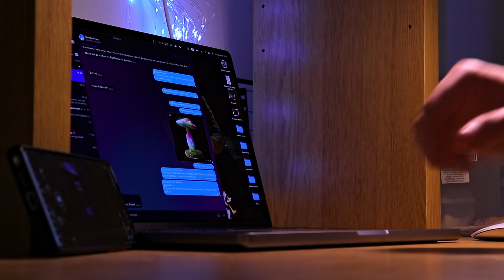В СУББОТУ СТРИМ!)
Анткипер, есть задача вселенской важности!

У тебя осталась неделя, чтобы заказать пиццу, купить печеньков, запастись самым забористым чаем в мире, освободить себе выходные, отправив жену с детьми на море/к теще/в Таиланд. Если нет жены, сказать девушке, что заболел или улетел спасать планету от инопланетян. Если нет девушки - твоя миссия существенно облегчена.

После всего этого ждем тебя здоровым, отдохнувшим, с хорошим настроением в следующую субботу 29 июля в 19:00 по Киеву на нашем стриме.

Мы:
Игорь - создатель youtube канала AntsTerra
Валера “STELS” - создатель телеграм-канала Myrmecian и всё такое…

Будем говорить конечно же о муравьях. До 27 июля включительно оставляйте свои вопросы в комментариях под этим видео. Обсудим самые интересные.